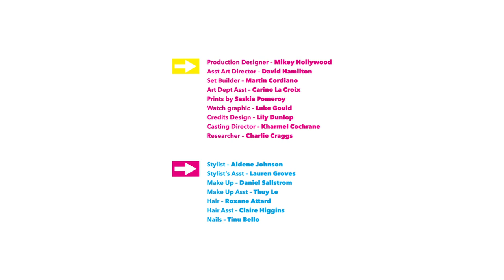SELFRIDGES HOT AIR PRESENTS: THE WAY WE WORK IS CHANGING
A specially commissioned film of four short tales set in the colourful workplaces of tomorrow for Selfridges Hot Air, part of 'Selfridges Says Work It' – an exploration into the future of work at Selfridges stores and selfridges.com, 30 April – Mid June 2015. Directed by Kathryn Ferguson. Script by Ana Kinsella. Produced by Shabana Mansuri.

How will you work it?